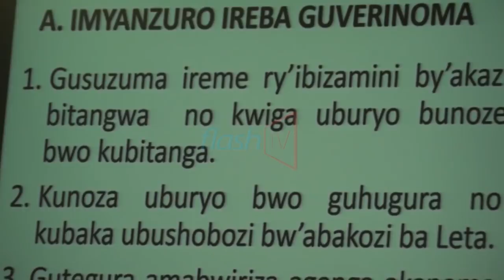Abantu batatu gusa nibo babona akazi ka leta mu bantu 100